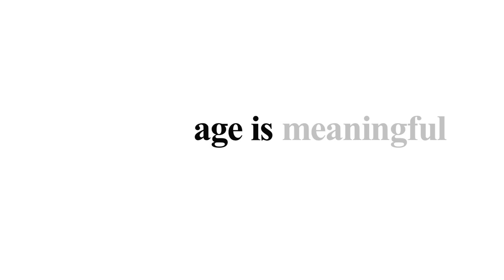Age is More: Meet Ken Gasson & Laura McAlister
Meet Ken Gasson and Laura McAlister, participants in The Revera and Reel Youth Age is More Film Project. Married for almost 36 years, Ken and Laura have always valued humour as an important part of their lives. Watch as Ken and Laura share the qualities they love about each other.